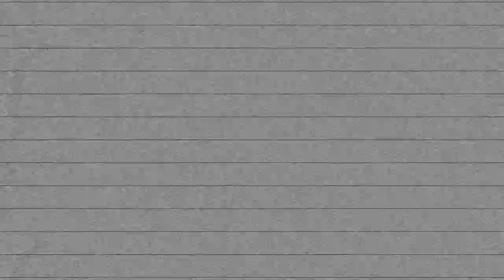Civilization 5 Gods & Kings: Elizabeth: #17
Let's Play Civilization 5: Series 1: Part 17: Counter-attacking Spain

I decided to try a slower paced game for a change... Civilization 5 Gods & Kings is a really enjoyable game and the strategy is really deep. I'm playing a completely random setup, including disabling the start bias, and randomized personalities for the AI. It's also on Emperor difficulty so hopefully there will be some challenge from the computer...